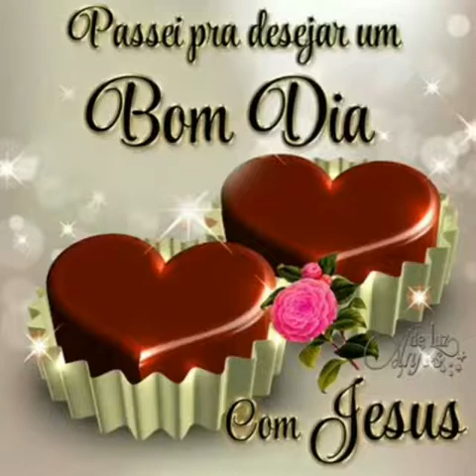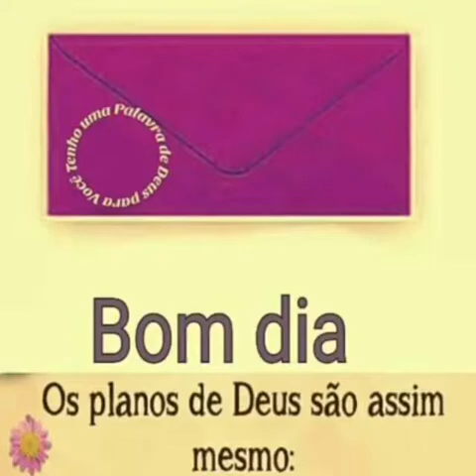ZAIKO LANGA LANGA ANCIEN MUSIC